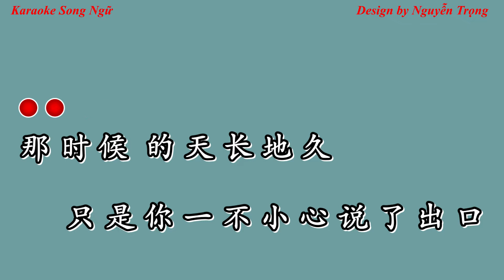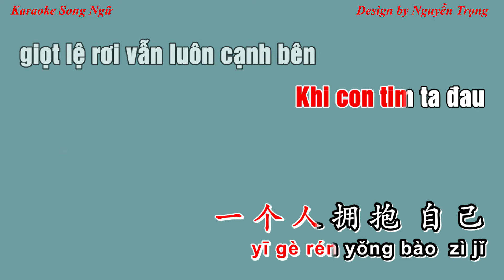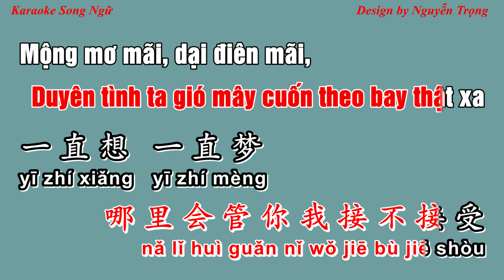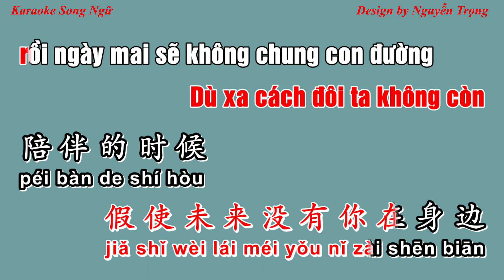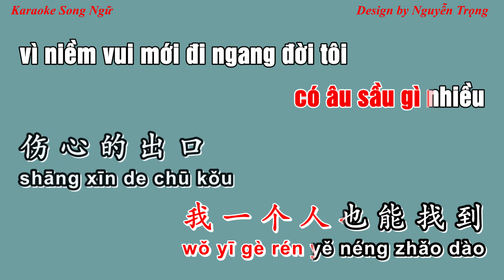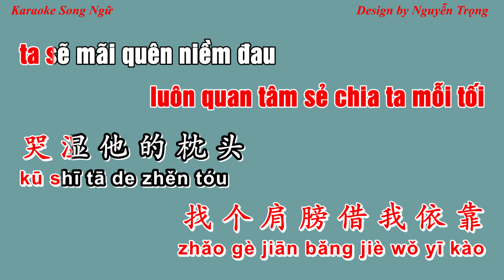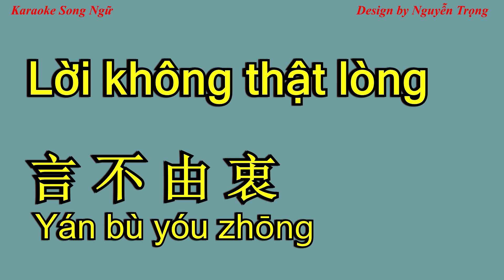Karaoke (Nữ) - Lời không thật lòng - 言不由衷 yán bù yóu zhōng (D Min)